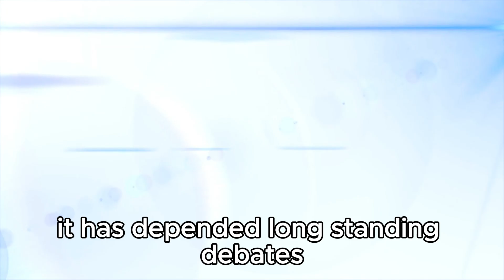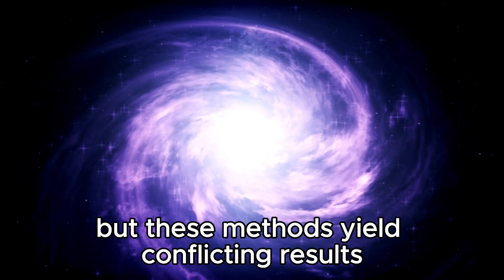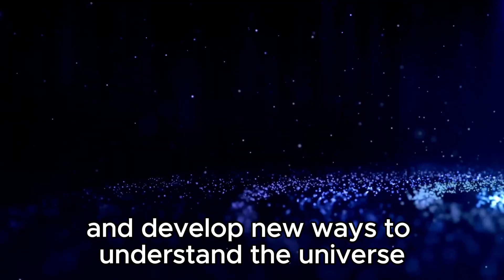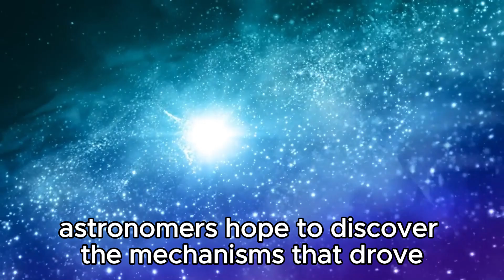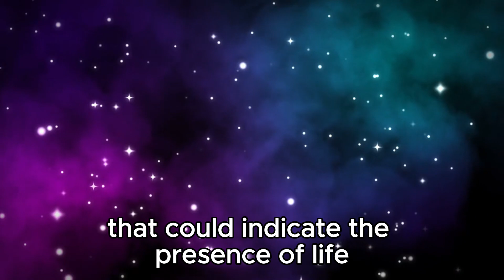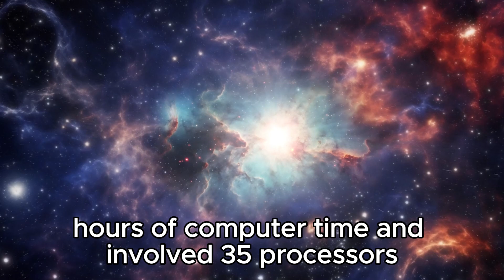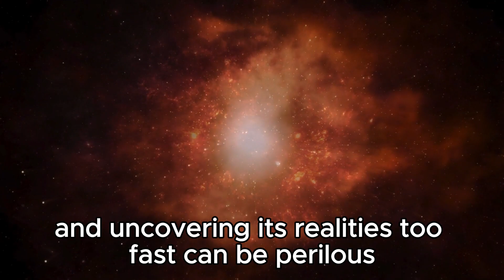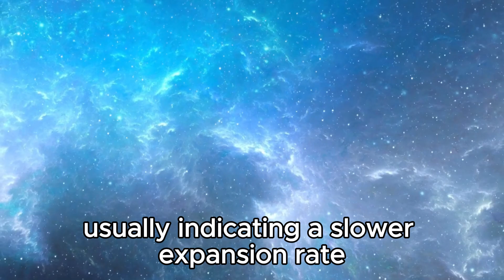"It's GETTING BAD!" James Webb Finding ENDS The Debate in Physics SHATTERING Image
🚀🔭 Prepare to witness a groundbreaking moment in astrophysics! The James Webb Space Telescope has delivered an awe-inspiring image that definitively settles a long-standing debate in physics. Join us as we unveil this historic revelation that promises to reshape our understanding of the cosmos. With clarity that shatters old paradigms, this image marks a pivotal milestone in scientific discovery. Experience the thrill of discovery alongside leading physicists as they decode the mysteries of the universe. Don't miss out on this game-changing moment!